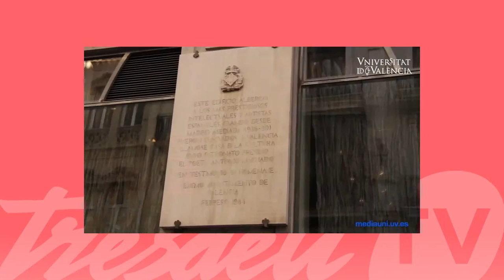Càpsula TresdeuTV - Ruta històrica per la València republicana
Aquesta càpsula de TresdeuTV està dedicada a la ruta històrica republicana a la ciutat de València.